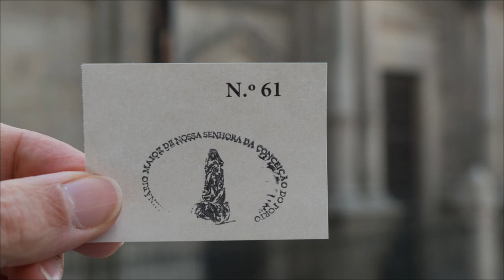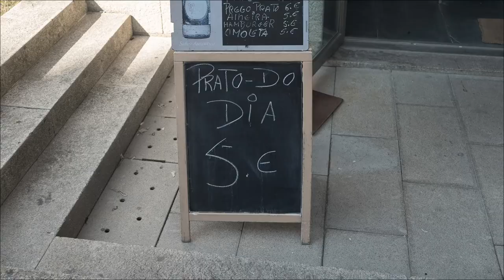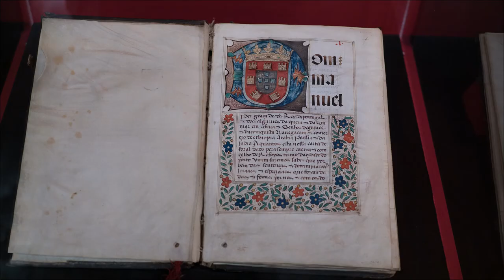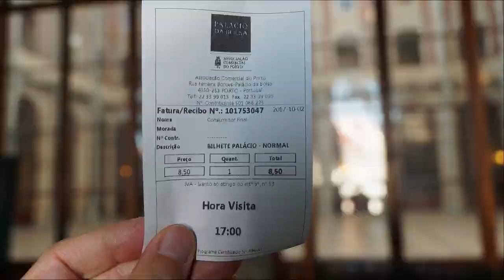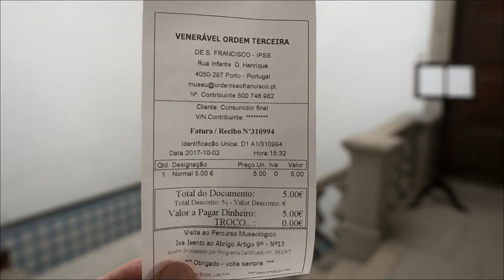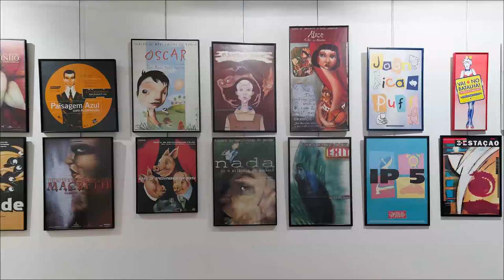La freguesia de São Nicolau, à Porto